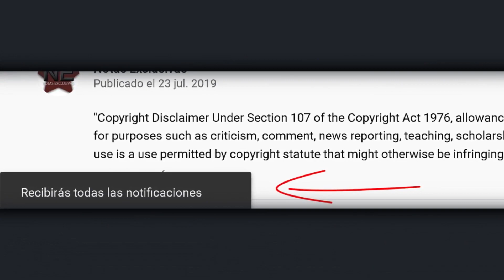Novia de Adriel Favela le dice que sea responsable con su EX y se haga cargo su hijo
© Image ~
© Song ~
© interprete ~